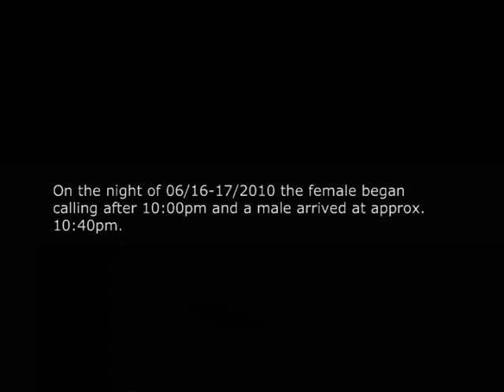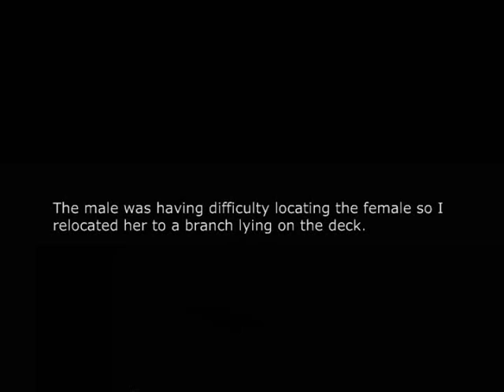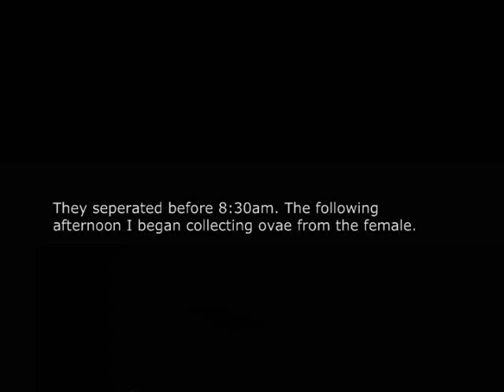Antheraea polyphemus - Mating / Oviposition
A female Poly I found scents and attracts a male (after attracting four others others on different nights) and finally mates 8 days after eclosing. The rainbow lines do not show up on my camera they must be a conversion issue. The night shots were taken by an old VHS Sony camcorder, the ovipositing shots a Panasonic SDR-S26. This project is expected to be completed summer of 2011.